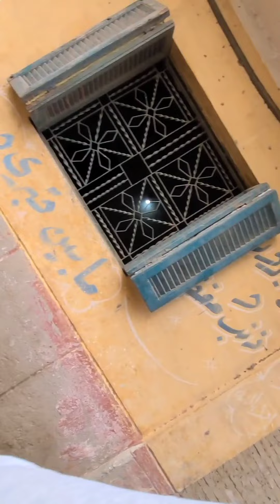الروتين اليومي مع الحصان